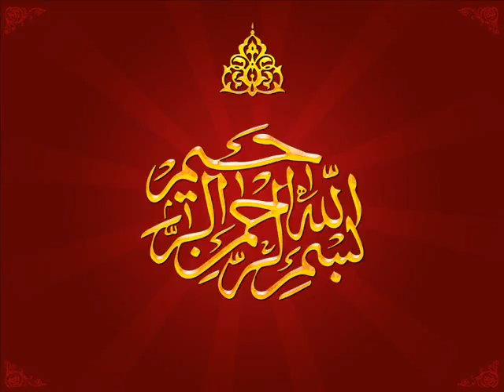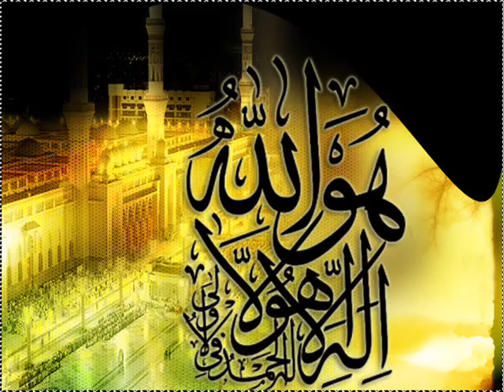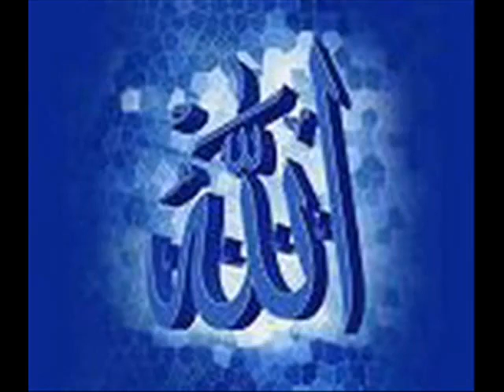Maulana Tariq Jameel Bayan 2010-ALLAH Ki Raza 4-11